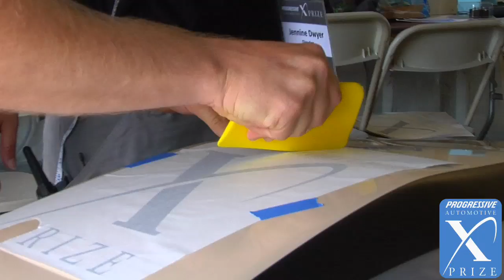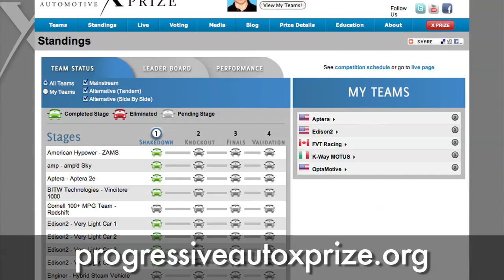The Decal Goddess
Damien Somerset talks with Jennine Dwyer the Director of Sponsorship Services for the X PRIZE Foundation.  Part of what Jennine does is ensure proper placement of decals on the vehicles.  Damien sets out to show her a thing or two about how a real decal expert does things.

VIDEO HOST
Damien Somerset is a video blogger, environmentalist, and efficient vehicle enthusiast.  Damien is very active in both online media and environmental advocacy, and hopes to use both to help reshape the face of modern environmentalism.

GET INVOLVED!

ABOUT THE PROGRESSIVE AUTOMOTIVE X PRIZE

$10 million in prizes will be awarded in September 2010 to the teams that win a rigorous stage competition for clean, production-capable vehicles that exceed 100 MPG energy equivalent (MPGe). We are proud to announce that the on-track Competition Phase will be hosted at Michigan International Speedway.